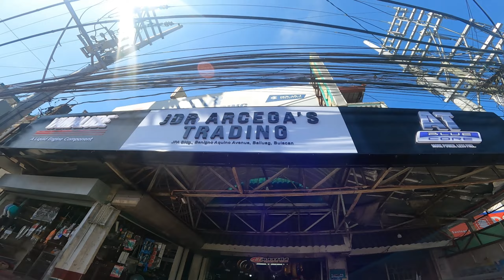PAGAWA AMPLI KAY KUYA GILBERT